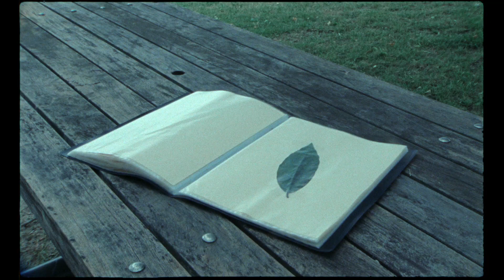Yen Yen - ADKOL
Réalisé par ¥¥ & Éli Serres, produit par Cracki Records & Éli Serres

Set Design : Éli Serres
Chef-Opérateur : Maxime Leyvastre
Montage : Nissim Norré
Assistant monteur : Adrien Franck
Étalonnage : Alice Colomer
Stylisme : Marie Gibert
Graphisme : ZEUGL

Remerciements : Jean-Philippe Aline, Louis Arcelin, Sylvain Cannaux, Mathilde Dubus, Enzo Fruytier, Sacha Garel, Georgia, Matphoto, Nathanaël Moix, Guy Muller président de l'île de loisirs, Martin Rousseau, Régis Saintier, Saint-Louis Post Productions, Valentine Verhague, Ernest W Baker

Follow Cracki records